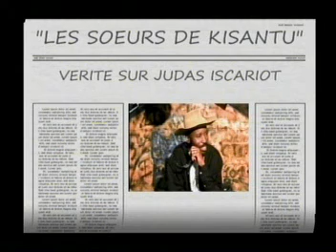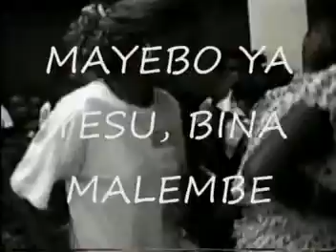3/11 JUDAS ISCARIOT "EZALI YO na NGAI" VOL. 3/11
PONA NINI BISO PE TOZALI KAKA NETI YUDA MUTU ATEKA JESUS?